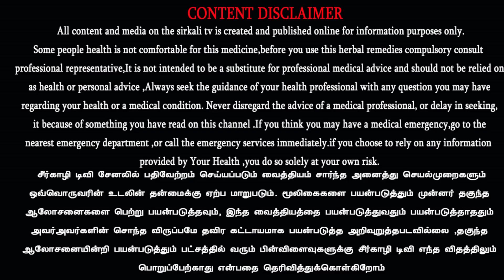குடும்பத்தின் தலைவனாக தலைவியாக திகழும் ஆண்கள் பெண்கள் வலிமையை நிலை நாட்ட உதவும் இரண்டு நாள் பயிற்சி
குடும்பத்தின் தலைவனாக தலைவியாக திகழும் ஆண்கள் பெண்கள் வலிமையை நிலை நாட்ட உதவும் பயிற்சி

 *நாள்* :2021 பிப்ரவரி 27&28  சனி,ஞாயிறு இரண்டு நாள் மட்டும்

 *நேரம்* : காலை 9 மணி முதல் மாலை 6 மணி வரை

 *இடம்* :-
எம். எம். தோட்டம் குருநாதம்பாளையம் திருப்பூர்-641 605

 *பயிற்சியின்* *சிறப்பு* *அம்சங்கள்* :-

1.குடும்பத்தின் தலைவனாக தலைவியாக திகழும் ஆண்கள் பெண்கள் வலிமையை நிலை நாட்ட உதவும் பயிற்சி இது

2. தனி மனித ஒழுக்கத்துடன் மன உளைச்சல்கள் இல்லாமல்
 நிம்மதியான குடும்ப வாழ்க்கையே வாழ்வது எப்படி?

3.பெண்களின் இயல்பு என்ன?ஆண்களின் இயல்பு என்ன?

4. ஆண்மை குறைவு, நரம்பு தளர்ச்சி ,குழந்தையின்மை என்ற வார்த்தையே நம் மனதில் இருந்தும் உடலில் இருந்தும் நீக்கி என்றும் உடலுறவில் ஆண்மை நிறைந்த மனிதனாக இன்பமாய் இருப்பது எப்படி?

5.விவாகரத்து என்ற வார்த்தையே இல்லாத அளவுக்கு தன்னுடைய மனைவியே காதலிப்பது எப்படி?

6. குடும்ப பிரச்சினை,பொருளாதார பிரச்சினை, ஆரோக்கிய பிரச்சினை என்று குழம்பி கிடக்கும் நமது மனதினை ஒரு நிலை ப்படுதுவது  எப்படி?

7. கணவன் மனைவி காதல் அன்பு எப்படி இருந்தால் அது குடும்பத்திற்கு நல்லது

8.நமது வாழ்வியல் முறை மூலம் ஆரோக்கியமான உணவை உண்டு என்றும்  இளமையாய் வாழ்வது எப்படி?

9. நம்மையும், நமது சுற்றுபுறத்தையும் ஆரோக்கியமாக அமைத்து கொள்ள நமது பங்கு என்ன?

10.நமது உடல் கழிவுகளை  வெளியேற்றி நமது உடல் பற்றிய கல்வி கற்று மன நிறைவுடன் வாழ்வது எப்படி?

11.குழந்தைகள் மொபைல் போன்களை பயன்படுத்தும் நேரத்தை குறைக்கவும் பாக்கெட் உணவுகளை தவிர்க்கவும் பயிற்சி வழங்கப்படும்.

          இத்தனையும் தெரிந்து கொண்டு நீங்கள் என்றும் மனநிறைவோடு  இருக்க ஆசையா?
வாருங்கள் உடனே எங்களுடைய பயிற்சி வகுப்பு கலந்து கொள்ள தொடர்பு கொள்ளுங்கள்🙏.

*நிகழ்வின்* *சிறப்பு* **விருந்தினர்கள்*

 *ஹீலர்* : *சுகுமார்* , மனநலம்

 *ஹீலர்* : *சக்திவேல்* *யுவராஜ்* உணவு மற்றும் மனநல ஆலோசகர்.

 *முக்கிய* *குறிப்புகள்*
1.இது   குடும்பத்தோடு கலந்து கொள்ள கூடிய பயிற்சி வகுப்பு

2.நெகிழி பைகள் கண்டிப்பாக பயன் படுத்த கூடாது, துணி பைகள் பயன்படுத்தி கொள்ளுங்கள்

3.  நிகழ்ச்சியில் இயற்கை வேளாண் விளைபொருட்கள் விற்பனைக்கு வைக்கப்படும்

 *பயிற்சி கட்டணம்* :-
இரண்டு நாள் தங்குமிடம், இயற்கை உணவுகள், பயிற்சி  உட்பட
4 பேர் கொண்ட ஒரு குடும்பத்தினர் பங்கு பெற
 *ரூ* . *3,000* *மட்டுமே*
 *30* *நபர்களுக்கு* *மட்டுமே* *அனுமதி*

 பயிற்சி வகுப்பில் கலந்து கொண்டு என்றும் இளமையாக இருக்க முன்பதிவிற்கு உடனே நீங்கள் தொடர்பு கொள்ள வேண்டிய எண்கள் :-
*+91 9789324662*